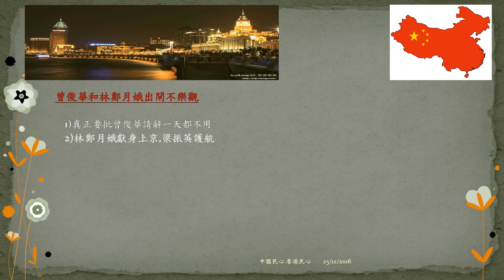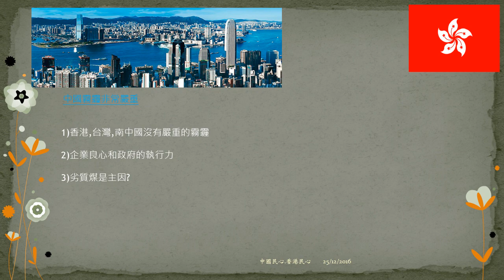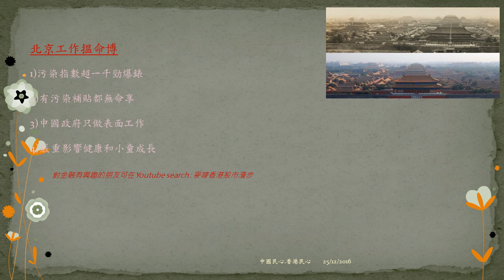中國民心香港民心20161225日 1) 特首選戰 聖誕休戰 2) 中國的霧霾